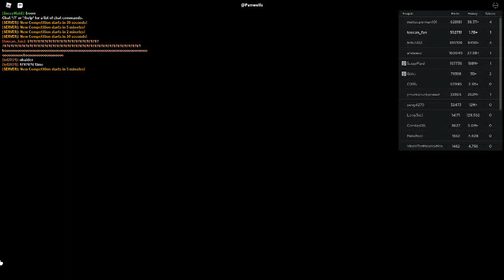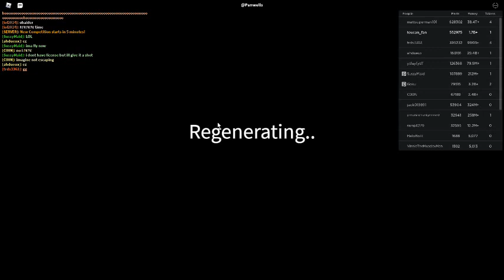Russia Car Crash Compilation 1791